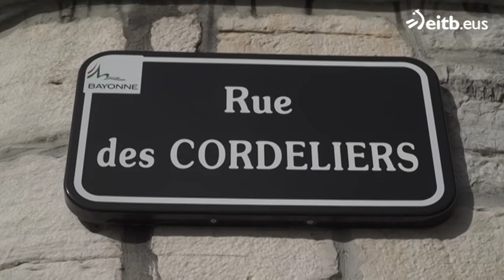Itxaro Borda: 'Oso zaila egin zitzaidan 'lesbiana naiz' esatea'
Terrorismoa eta antzeko gaiak antipatiaz lantzen dituela adierazi du Itxarok Bordak. Berak idatzitakoen inguruan aritu dira Fermin Etxegoienekin.